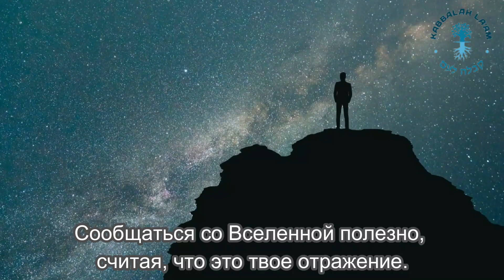Ключ к раскрытию Вселенной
Сообщаться с Вселенной полезно. Полезнее, чем с людьми. Сообщаться со Вселенной полезно, считая, что это твое отражение.